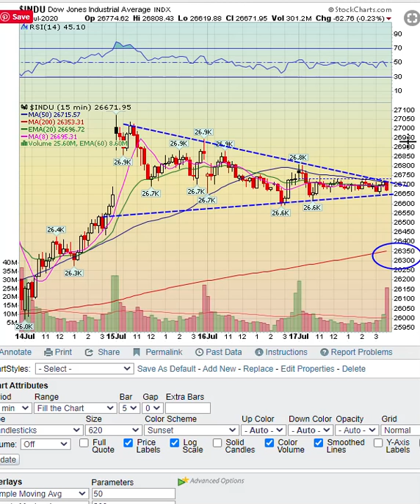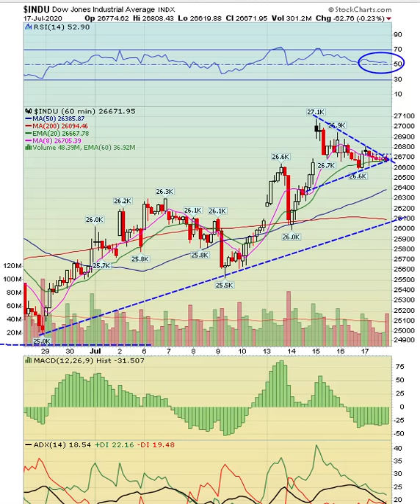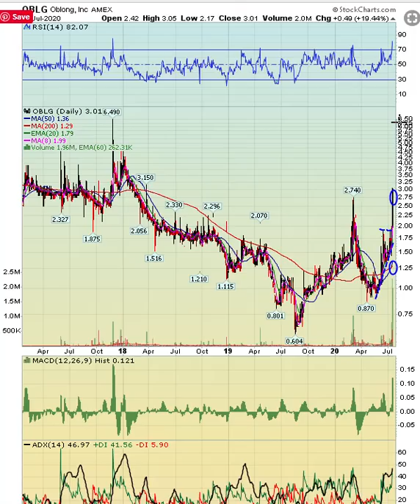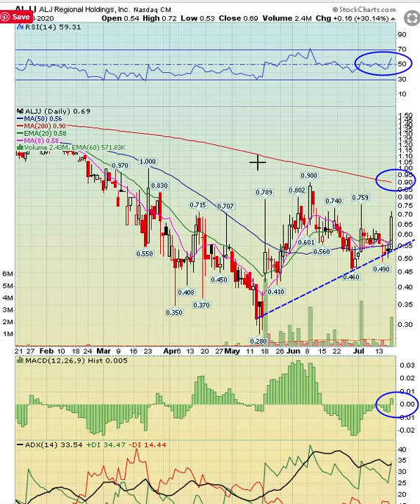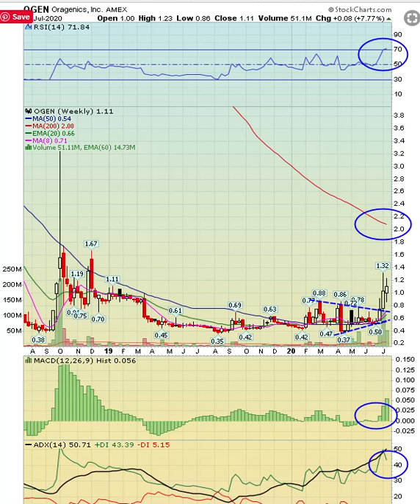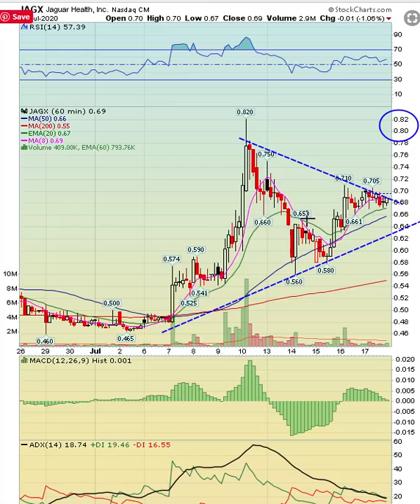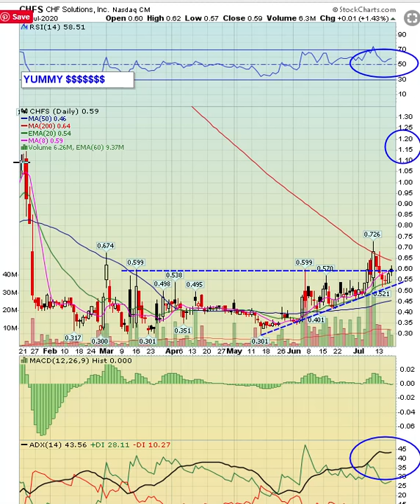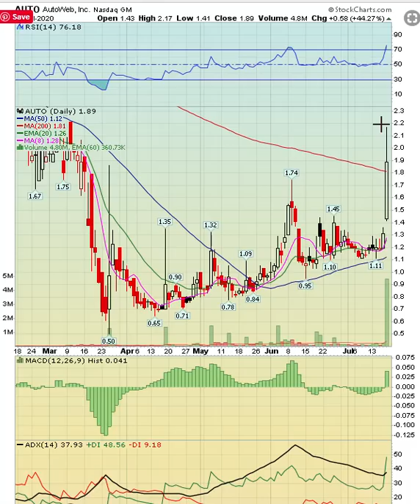Stock Market Weekend Update | 07-19-2020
In this week's video I briefly go over the Dow chart and expectations for the next week. I also go over chart setups for next week.
INDU, SALM, OBLG, HHT, HTBX, ALJJ, AMBO COCP, OGEN, ADMP, JAGX, AUTO, BGNO, CHFS

Launched in 2001, Buy Sell Short (BSS) operates one of the longest running and most successful trading chat rooms. Whether it's a bull market, bear market, or a sideways market, we have your back!  As experience counts in every type of market.

Join the FREE chat room today and start learning how to make a living trading stocks